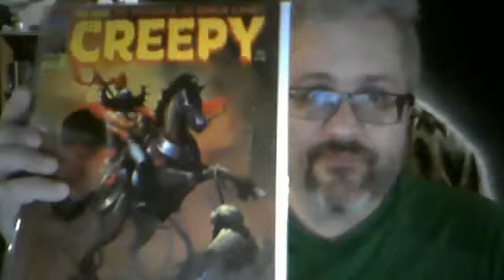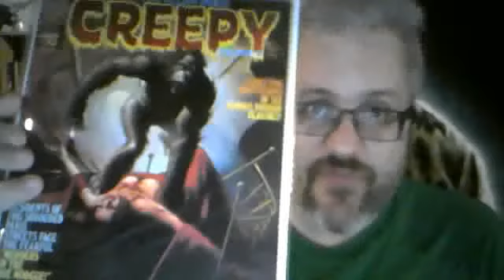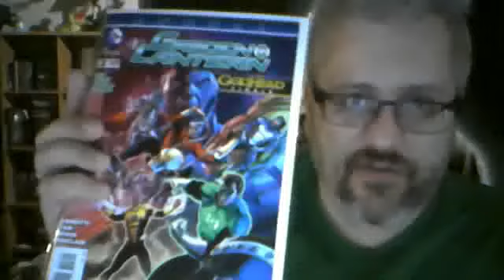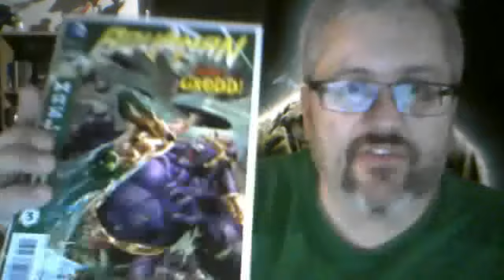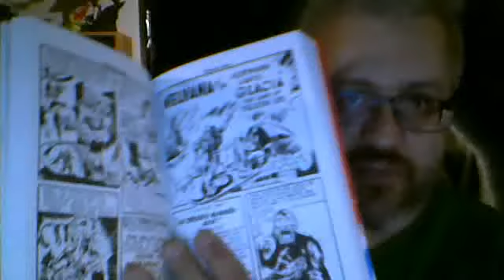Cute and cool stuff haul!